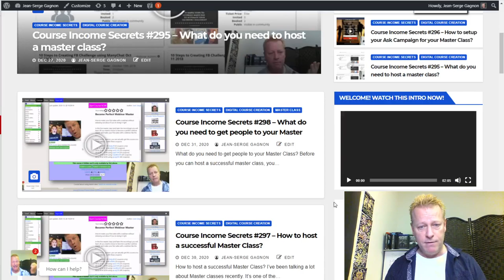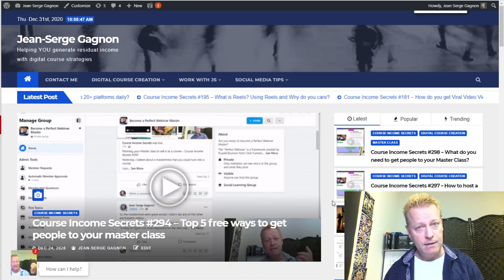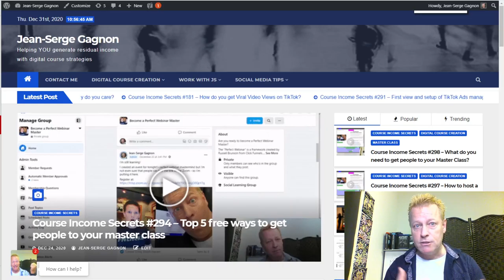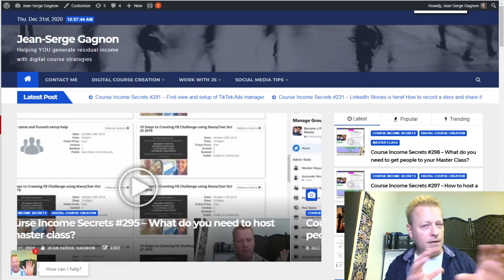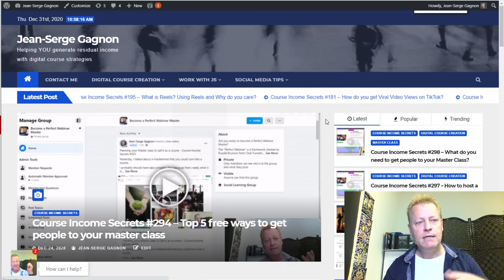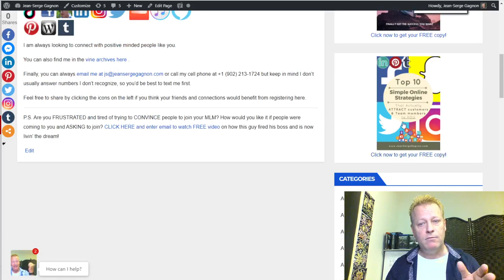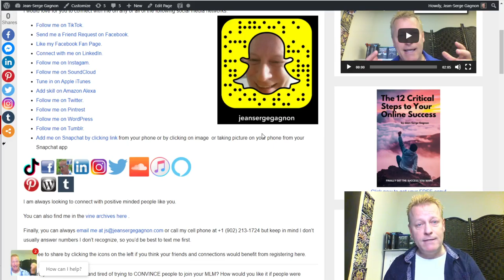Course Income Secrets - #300 Setting yourself up for success in 2021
Setting yourself up for success in 2021

A new year is here!

This is when we usually think of New Year’s resolutions.

I’ve been taking lots of time off in this last week.

It was a restful week but I can’t help to think about the plans for the New Year!

This is short one

I will make this post short though because it was a long year.

Lots has happened in 2020 and we need a fresh start.

I had the last week on 2020 off from my day job.

I did still want to keep up with my episodes and blog posts although I didn’t full keep up.

It did make me realize a few things.

What’s to come for 2021?

I don’t know about you, but 2021 will be a year of results for me.

I’ve told myself that in the past many times but this year is different.

Many new friends were made, many new skills were learned.

Even though 2020 was the year of the Pandemic COVID-19, it was a year with lots of learning and skill improvements.

Conclusion

As I said, this it a short blog post.

It’s all about starting fresh and...